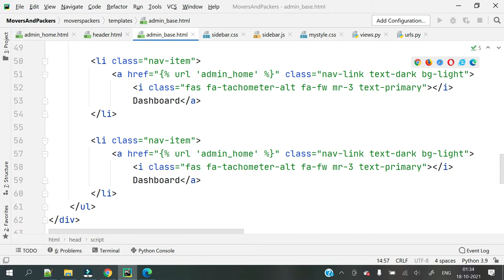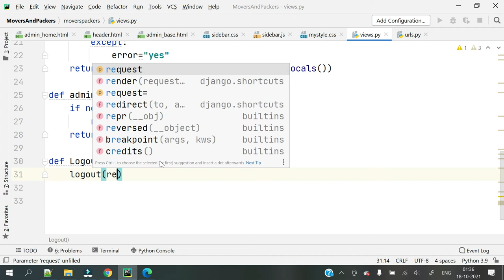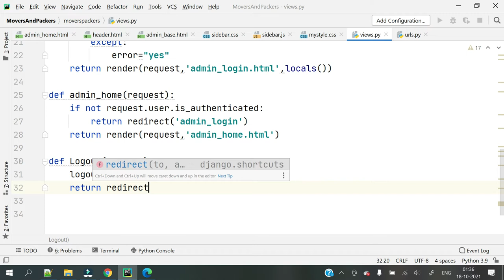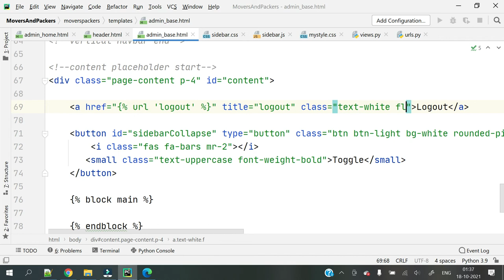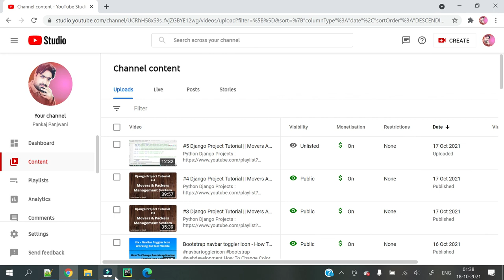#6 Django Project Tutorial || Movers And Packers || Hindi